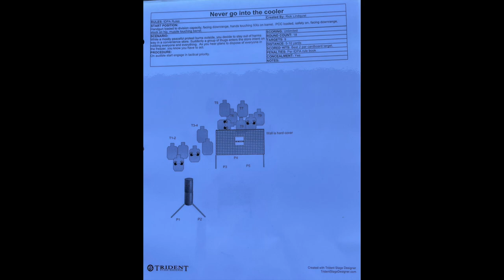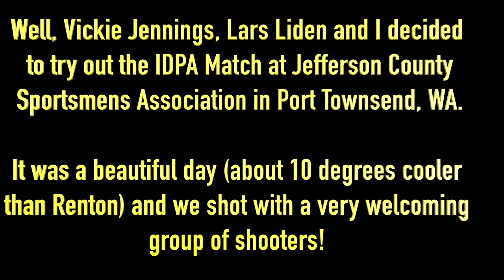IDPA Port Townsend Match 8-12-23 with my .38 Special Chiappa Rhino Revolver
Vickie Jennings, Lars Liden and I shot the Port Townsend IDPA Match this Saturday.  It was a beautiful day and a wonderful group of shooters!  Enjoy!!